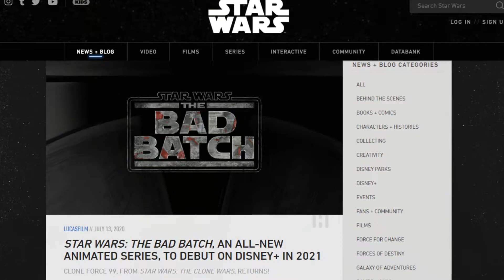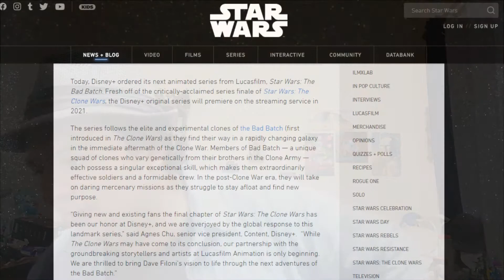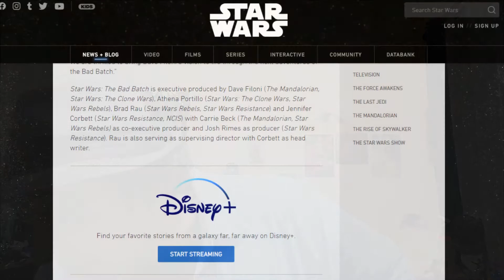Noticias Calientes: Disney+ anuncia serie animada de The Bad Batch para 2021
La Guerra de los Clones termino, pero muchas de sus historias quedaron inconclusas, hasta ahora. El día de hoy (13 de Julio de 2020), Disney+ ha anunciado que esta trabajando en una nueva serie animada de Star Wars, y esta ser[a acerca del Bad Batch (o Lote Malo) y en esta nueva edición de las Noticias Calientes hablaremos de esta gran noticia. Espero de corazón que les guste este episodio y si es así, no se olviden de darle pulgar arriba y compartirlo con sus amigos. Nada más que decir salvo vivan al máximo, hagan cosas geniales y brillen como Diamantes Negros. Esto ha sido Black Diamond Ltd, les ha hablado el Jack, cuidense mucho amigos y que la Fuerza los acompañe a todos siempre.

Créditos:

-Star Wars: The Clone Wars (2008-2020)